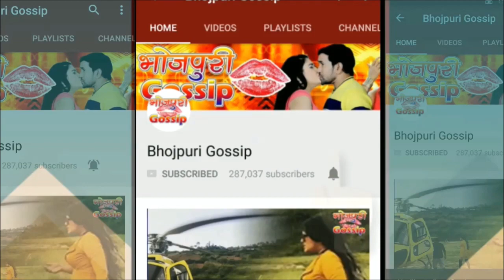पंजाब में बीजेपी के रैली में पवन सिंह पर जानलेवा हमला, बाल बाल बचे - Pawan Singh Attrack